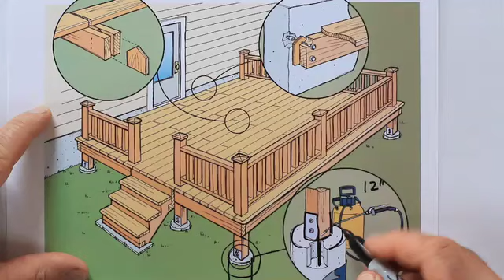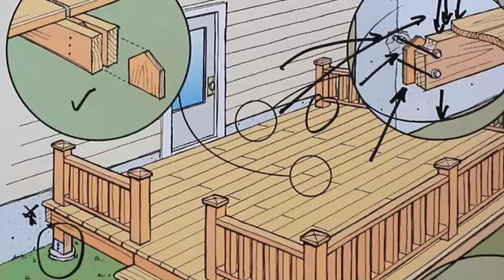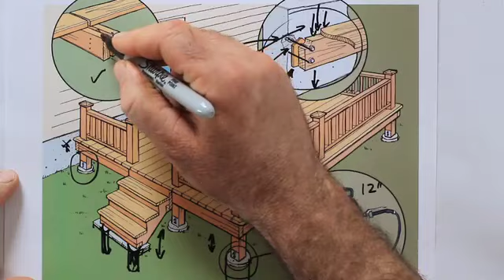How to Build a Great Deck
Want your new deck to last twice as long as others? Going crazy keeping your current deck stained?  This video is part of my ebook Love Your Deck.